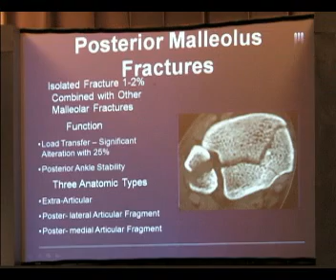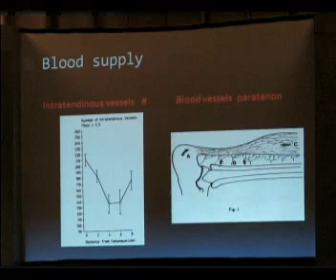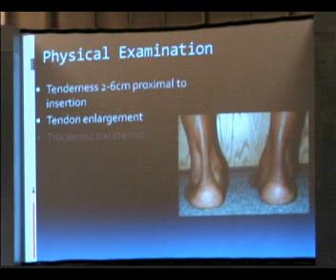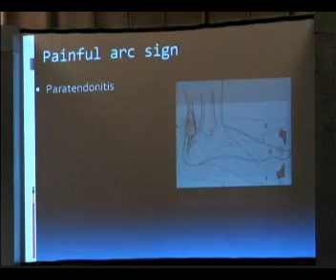PATOLOGIA DEL TENDON DE AQUILES/ ARMEN KELIKLAN/ dvd16 4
PATOLOGIAS DE TOBILLO Y RETROPIE
XXVII JORNADA NACIONAL DE ORTOPEDIA
58° REUNION ANUAL 2013